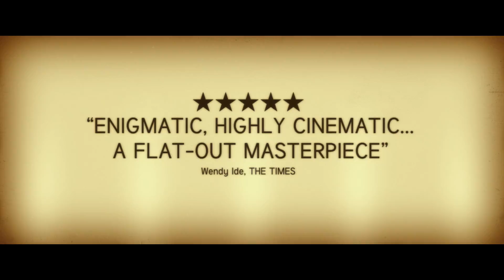Anomalisa trailer - out now on DVD, Blu-ray & on demand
From the mind of Charlie Kaufman (Being John Malkovich, Adaptation, Eternal Sunshine of the Spotless Mind) comes Anomalisa, a tender, touching and achingly funny black comedy - filmed entirely in breathtaking stop motion animation.

Michael Stone, a husband, father and successful motivational speaker, is crippled by the mundanity of his life. On a business trip to a customer service convention in Cincinnati, he checks into his hotel and prepares to once more go through the motions. But this time a chance meeting with Lisa, an unassuming baked goods sales rep, throws the dullness into disarray and Michael feels he may have just met someone who can make a change...

Smart, humorously absurd and bracingly humane, Anomalisa is a technically stunning work of animation, beautifully orchestrated by co-director Duke Johnson and scored by Carter Burwell (Carol, In Bruges, Fargo). Drawing brilliant performances from David Thewlis, Jennifer Jason Leigh and Tom Noonan, it sees Charlie Kaufman at his daring, dazzling best.